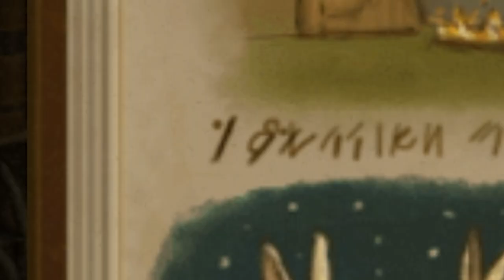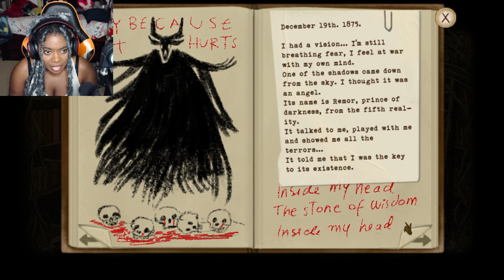See You Later Ithersta! | Fran Bow [Part 6]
Welcome to my let's play of Fran Bow! This was a highly requested game I felt it was perfect to start playing this during spooky month! Hopefully my adventure in Fran Bow isn't too crazy!

We finally made it out of Ithersta but not without experiencing some trauma T_T. This area really tested my ability to think outside the box to solve puzzles. I honestly didn't think we would be out of Ithersta at the rate I was going LOL. Now that we arrived in a totally new area, I'm curious to see what else unfolds!

p.s I'm still upset I got scared by that jack in the box T_T

Hope you enjoy this let's play of Fran Bow!